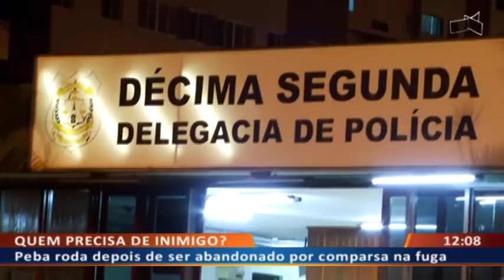DF ALERTA - SEM CHORO NEM VELA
29/12 - Ladrão roda após ser cercado e atirar contra policiais.